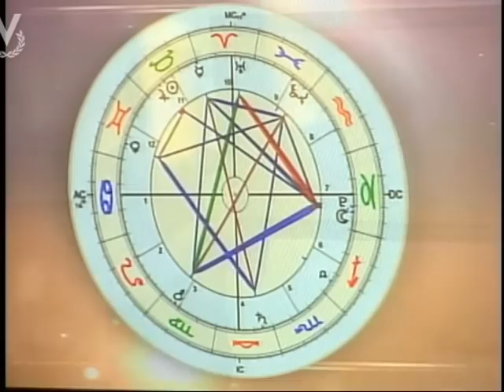Carta Astral 09 de mayo